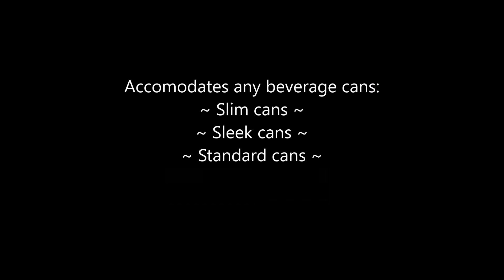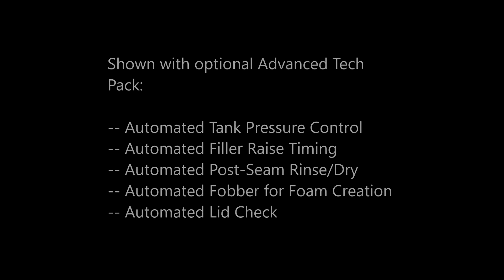Mancos V2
The Mancos canning line delivers a high-quality packaging experience for all craft beverages. No other canning system of any size can deliver on as many varying can diameters–slim, sleek, and standard--on one single machine.